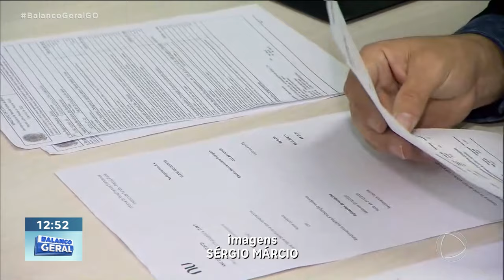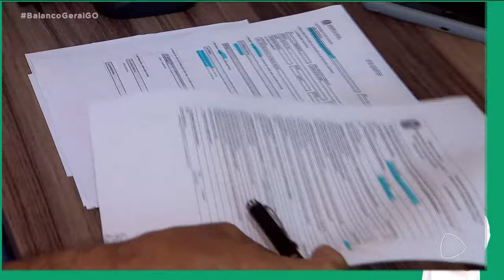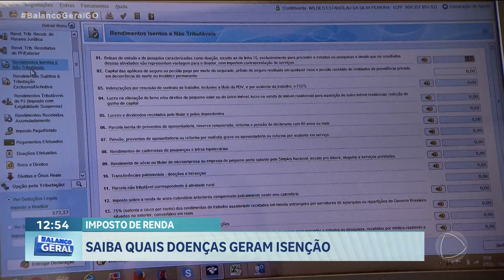IMPOSTO DE RENDA: SAIBA QUAIS DOENÇAS GERAM ISENÇÃO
JÁ ESTAMOS NO PERÍODO DE DECLARAÇÃO DO IMPOSTO DE RENDA E VOCÊ SABIA QUE PACIENTES DE ALGUMAS DOENÇAS PODEM SER ISENTOS DO IMPOSTO?